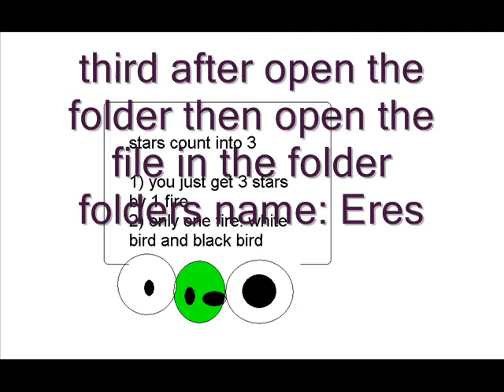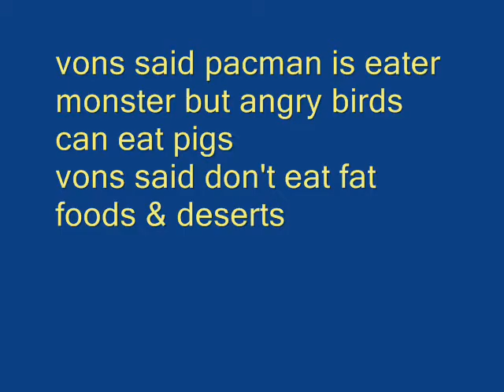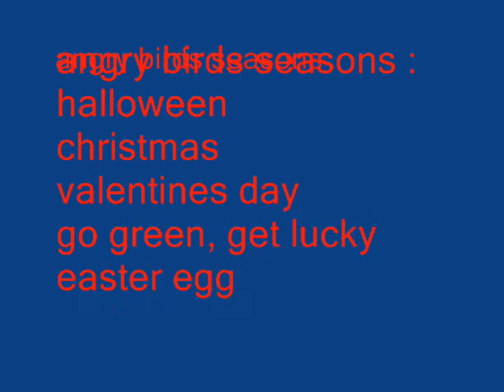angry birds psp tutor